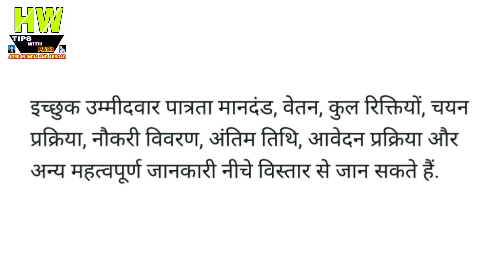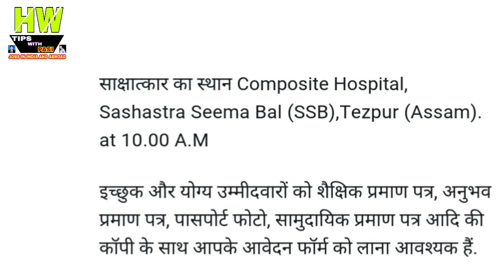SSB में होनी है भर्ती,85 हज़ार रु मिलेगा वेतन Government job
1- P² News TV (Pasi Press News TV):-